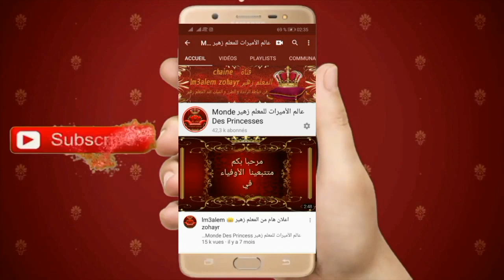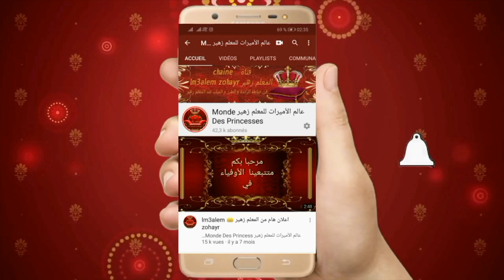جديد موديلات قفطان و لبيسات دوبياس غاية في الجمال و الاناقة لفن الطرز و التنبات و خدمة المعلم باليد